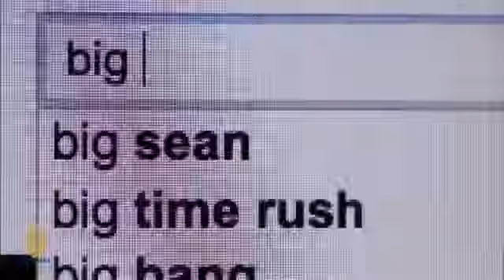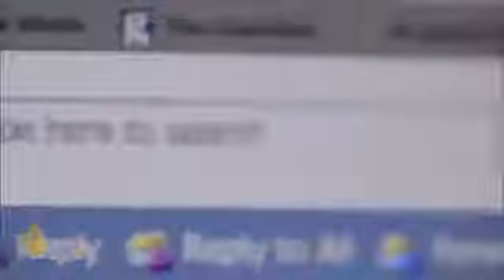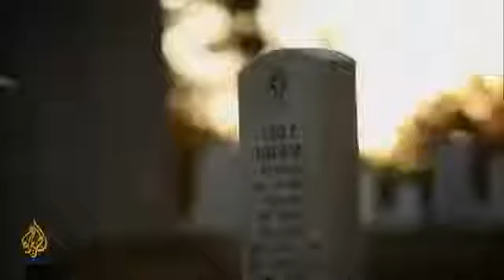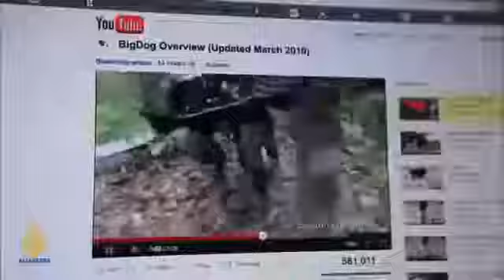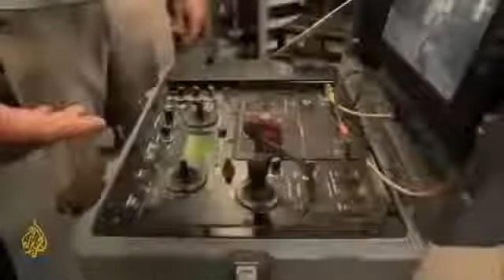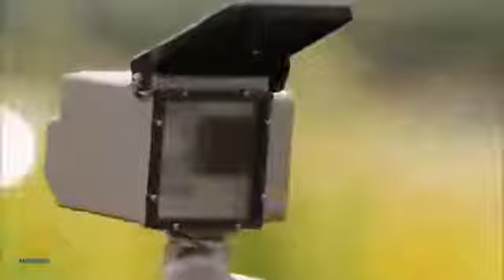Secret US Military technology related to UFO Alien weapons documentary